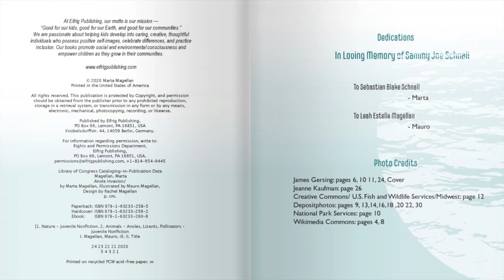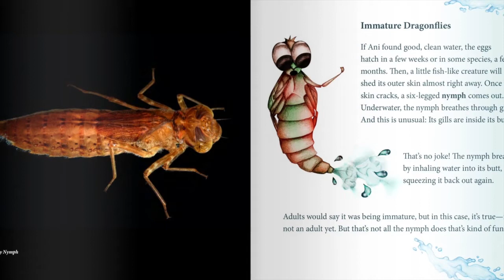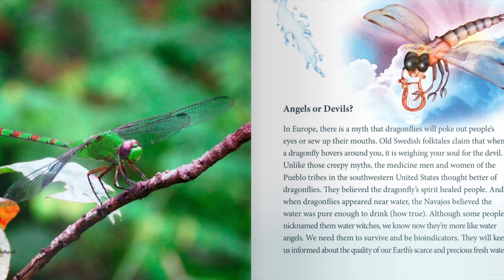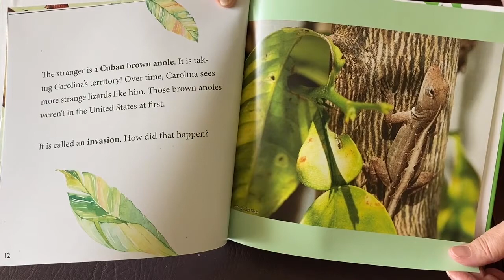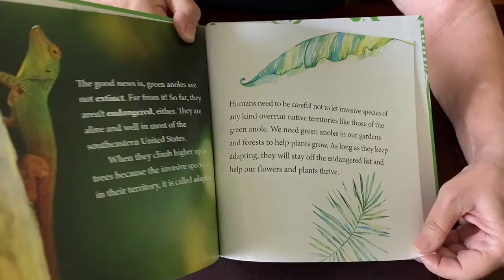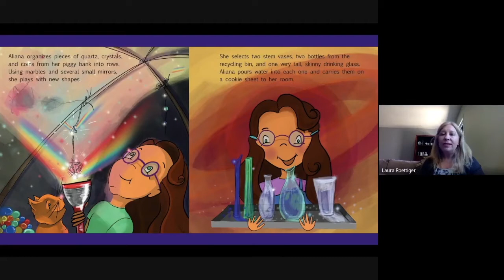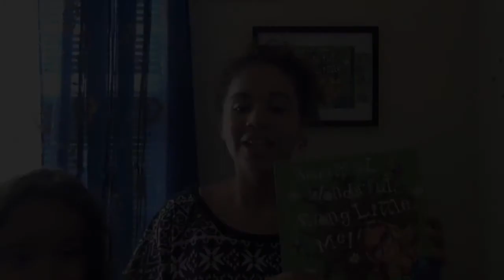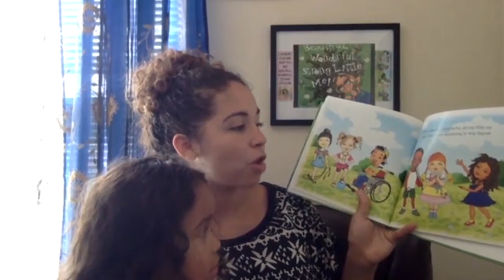Tales with the Authors, Episode 3 - WPSU Virtual Summer Camp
Books in this episode include "Dragonflies: Water Angels and Brilliant Bioindicators," "Anole Invasion," "Aliana Reaches for the Moon," and "Beautiful Wonderful Strong Little Me."